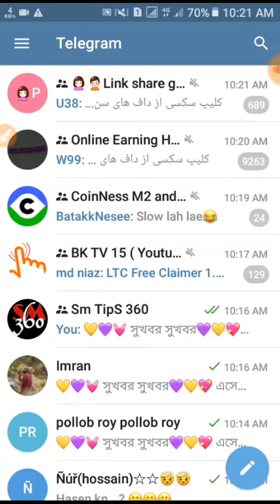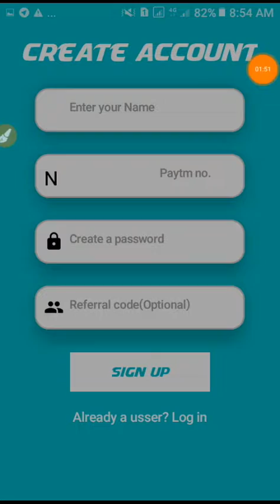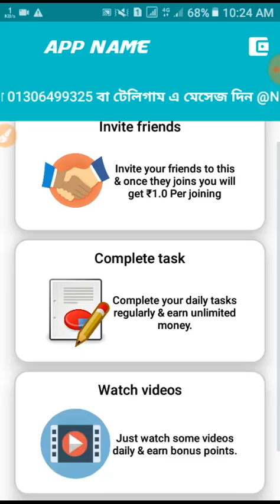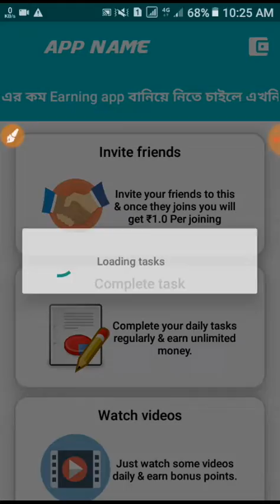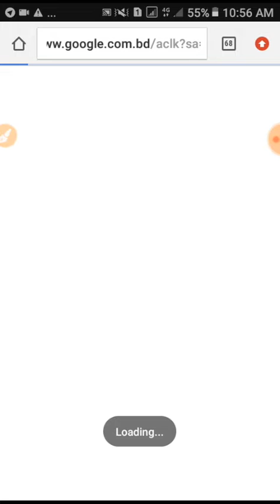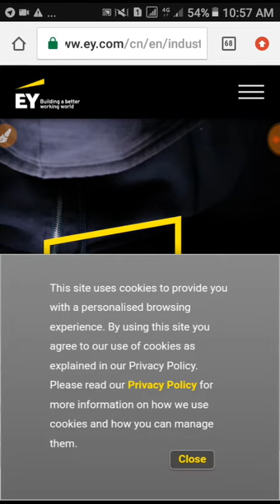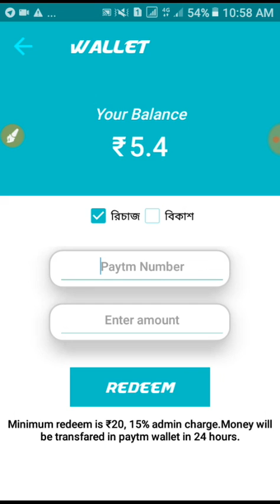প্রতি ক্লিকে 2.20 টাকা সাথে সাথে টাকা পকেটে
💛💜💓 সুখবর সুখবর💜💛💖
এসে গেলো Cashbuddy app

💚 যা পতি ক্লিক 2.20 টাকা
💚 পতি রেফার 1টাকা এবং 50% কমিশন
💛 দিনে 26 টাকা Self ইনকাম
💛 25 টাকা হলেই রিচাজ
💛 150 হলে বিকাশ
💜 ডেলি পেমেন্ট
💛 Vpn বাবহার করলে Outo Block
💛 তাদের ,Telegram grup এ সেবা

Reffer code:-